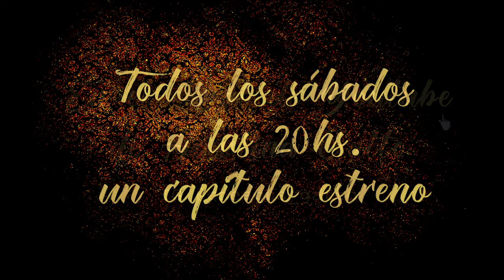Por siempre Marisol - Trailer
¡No te pierdas la telenovela del año! Todos los sábados a las 20 hs. un capítulo estreno.

ACTÚAN / Natalia Cociuffo, Santiago Fraccarolli, Paula Acuña.

CON LAS PARTICIPACIONES ESTELARES DE /Héctor Díaz, Virginia Kaufmann y Nacho Tahhan.

Basada en la obra teatral homónima de Agustina Gatto y Natalia Quevedo.

TEXTO Y DIRECCIÓN / Agustina Gatto